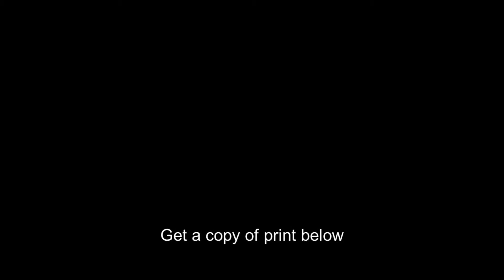Warren G. Harding,his airedale Laddie Boy,Pet Dog,United States President,c1920